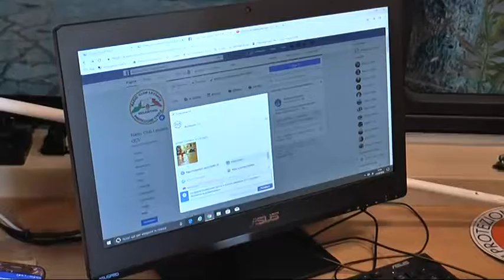Radio Club Levante, la campagna "io Non Rischio" quest'anno è online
Investire nella prevenzione, informando sui rischi legati alle allerte meteo: è lo scopo della campagna "io non rischio". Quest'anno era online sui canali social del Radio Club Levante